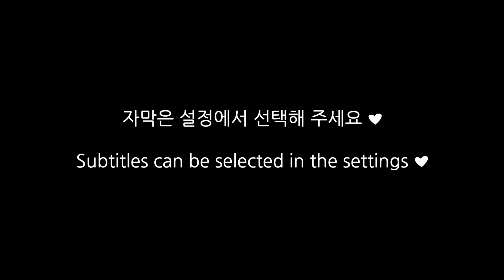남자친구 목에 갑자기 키스마크 생겼을 때 반응...💋⎥게이커플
Moonyong insta : moon.h_i
Dudu insta : we__dudu